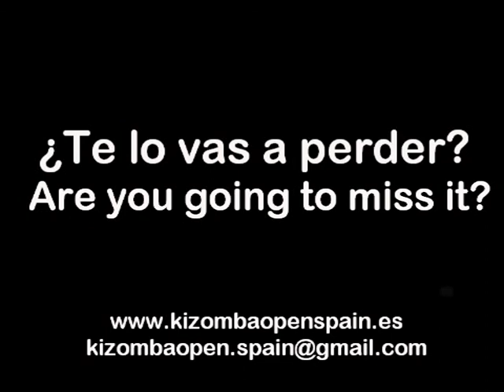GRAN FINAL CONCURSO KIZOMBA OPEN SPAIN - 14,15 Y 16 DE SEPTIEMBRE 2012 EN MADRID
Tres días de fiesta con grandes artistas nacionales e internacionales, los mejores Dj's y profesores de kizomba y la esperada final del concurso. ¡No te lo puedes perder!

(realización y producción del video: Eva Sastre Gil)